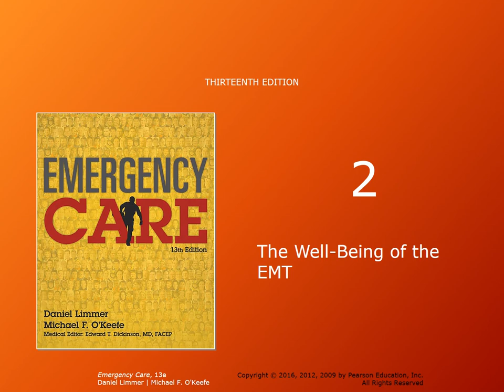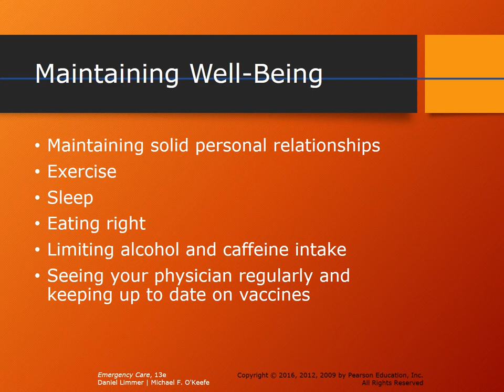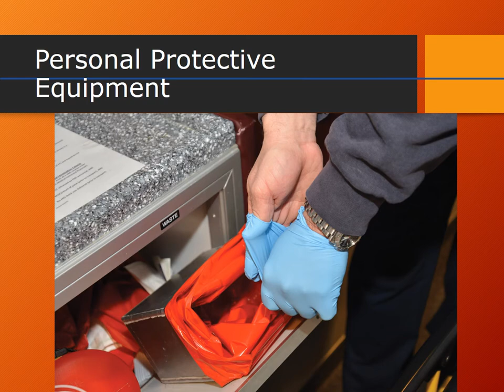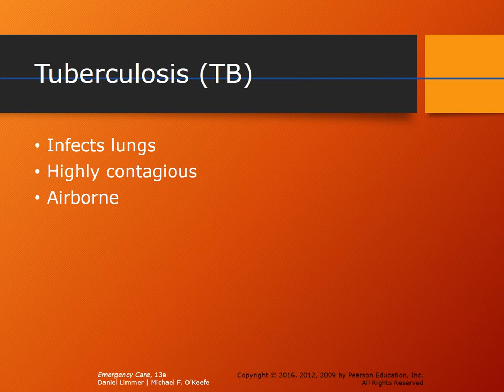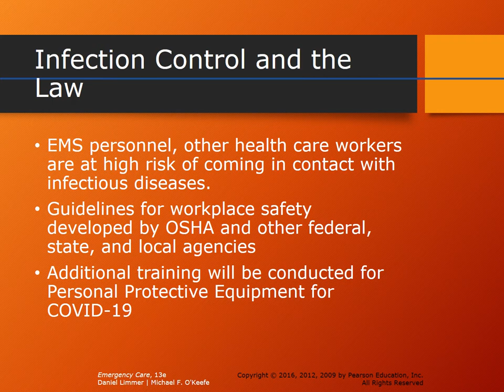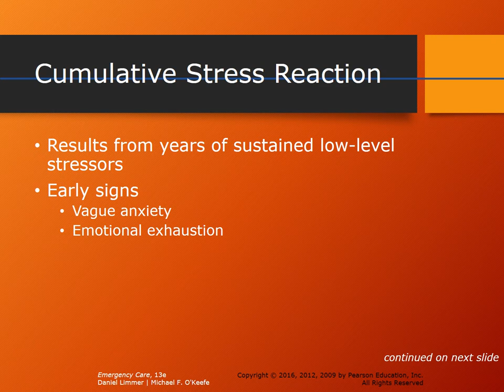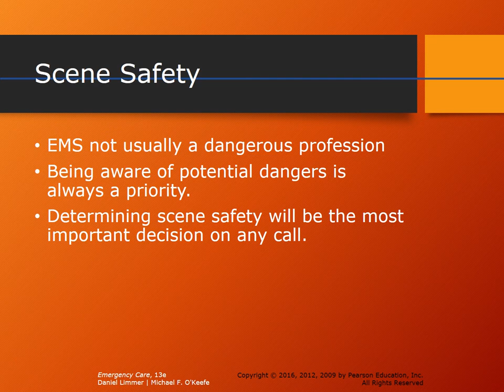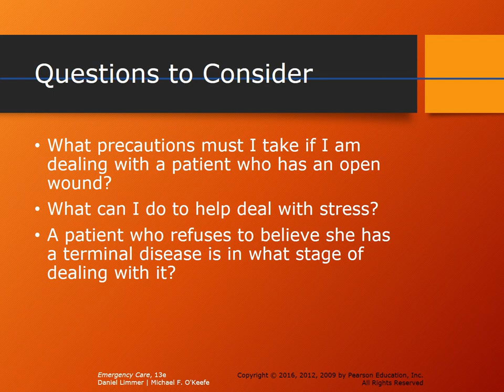Well-Being of the EMT (Emergency Care 13th edition, Limmer)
Howdy! Let's learn about Well-Being of the EMT! This video is the narrated PowerPoint for Chapter 2 in the EMT Textbook "Emergency Care, 13th edition".